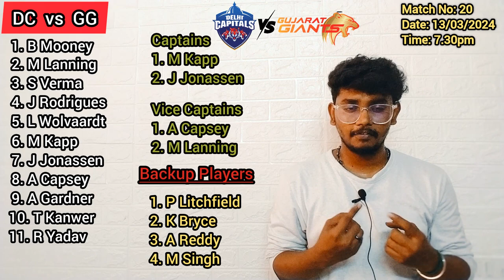DC-W vs GG-W Dream11 Predictions in Tamil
Delhi Capitals vs Gujarat Giants

WPL 2024: DC vs GG Delhi Capitals vs Gujarat Giants

WPL 2024 Delhi Capitals vs Gujarat Giants

DC vs GG Dream 11 prediction

1. Delhi Capitals vs Gujarat Giants Dream11 Prediction
2. Fantasy Cricket Tips for Delhi Capitals vs Gujarat Giants
3. Key Players for Dream11 in Delhi Capitals vs Gujarat Giants Match
4. Expert Analysis for Dream11 Fantasy Cricket Delhi Capitals vs Gujarat Giants
5. Captain and Vice-Captain Picks for Delhi Capitals vs Gujarat Giants
6. Delhi Capitals vs Gujarat Giants Dream11 Team Prediction
7. Dream11 Team Selection for Delhi Capitals vs Gujarat Giants Match
8. Delhi Capitals vs Gujarat Giants Dream11 Fantasy League Tips
9. Best Dream11 Strategy for Delhi Capitals vs Gujarat Giants Encounter
10. Delhi Capitals vs Gujarat Giants Dream11 Match Preview and Prediction

1. DC vs GG Dream11 Fantasy Cricket Tips
2. Gujarat giants vs Delhi Capitals Dream11 Team Prediction
3. Fantasy Cricket Tips for DC vs GG Match
4. Key Players for Dream11 in DC vs GG Encounter
5. Captain and Vice-Captain Picks for Dream11 DC vs GG
6. Dream11 Team Selection for DC vs GG
7. DC vs GG Dream11 Expert Analysis and Prediction
8. Dream11 Fantasy Cricket Strategy for DC vs GG Match
9. DC vs GG Dream11 Best Picks
10. DC vs GG Dream11 Match Preview and Prediction